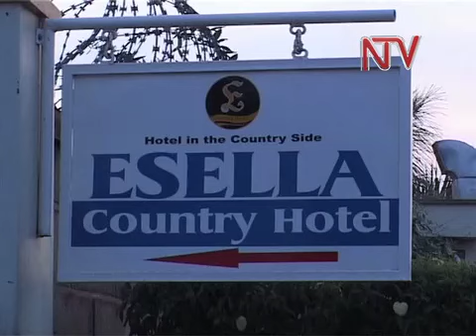Gay activists to be charged after Investigations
The Police are continuing with investigations into a group of suspected gay activists who were briefly detained yesterday a Kampala suburb. Commissioner of police for Kampala Metropolitan in CID Charles Katalatambi says information is being it's only after the investigations that the police will decide whether to prefer the charges against the suspects or not. Ethics and integrity minister Rev Simon Lokodo has scoffed at donor countries and US President Barack Obama saying Uganda would rather forego aid than accept activities of the gay community in Uganda.